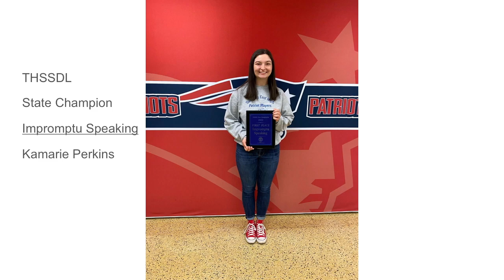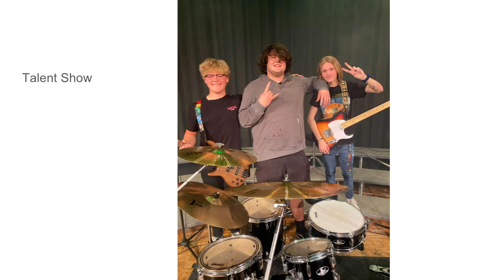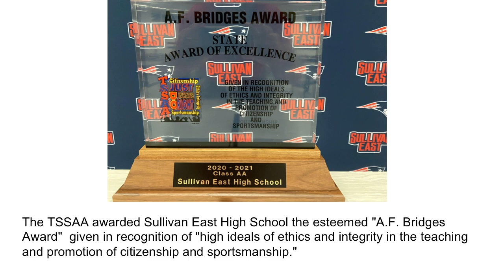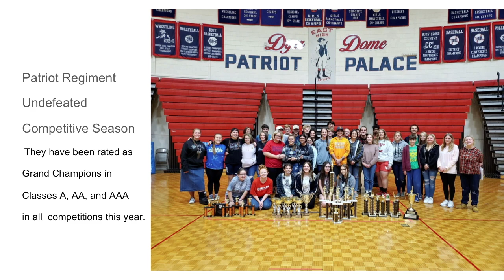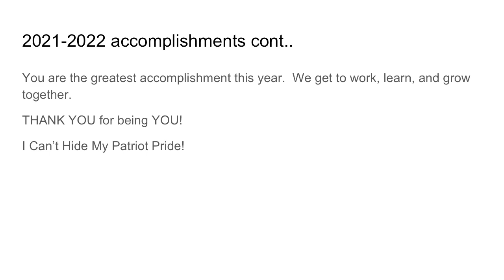2021-2022 Recap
State Champions, All State, and Memories for the 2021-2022 School Year